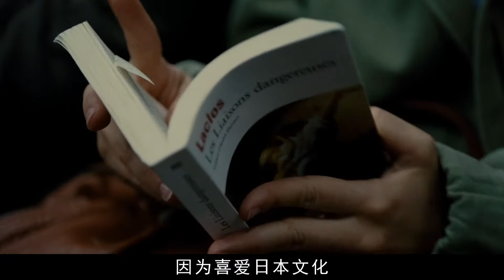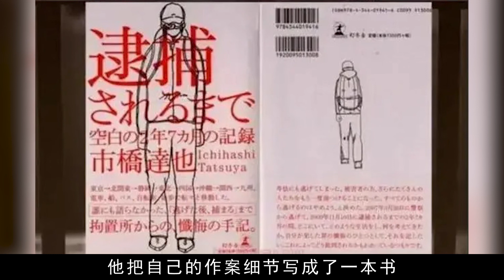日本最帥逃犯市橋達也，自行整容俘獲無數女粉，獄中出書賺上仟萬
大家好
今天分享人物故事